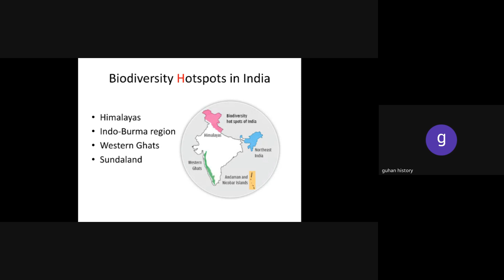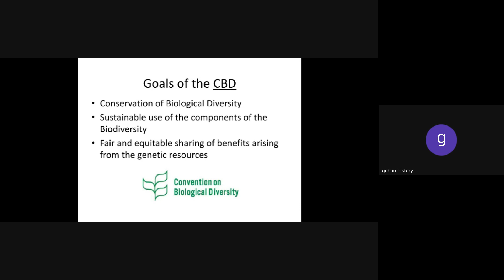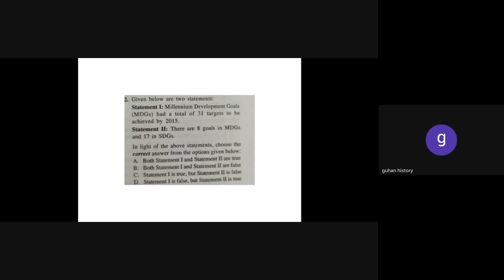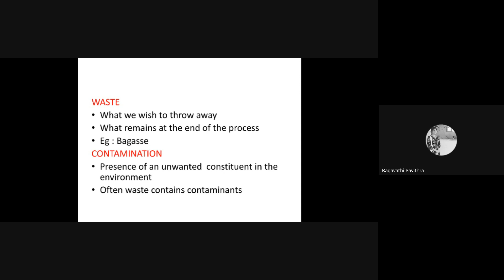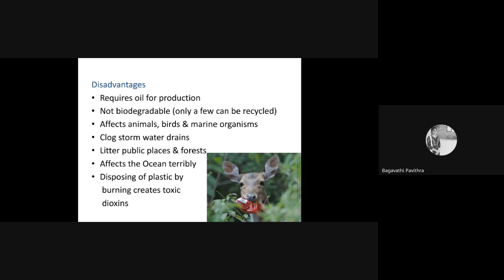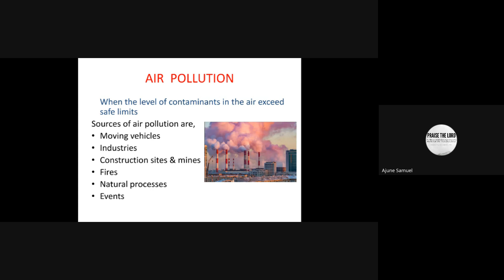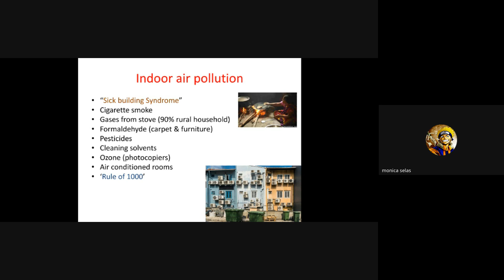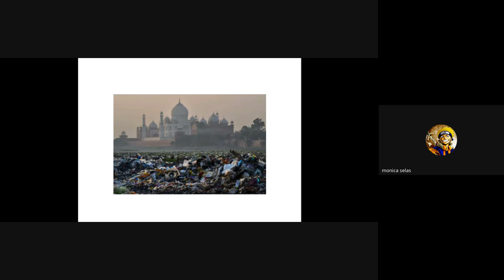People and Environment for NTA NET Paper 1 by Elite Academy